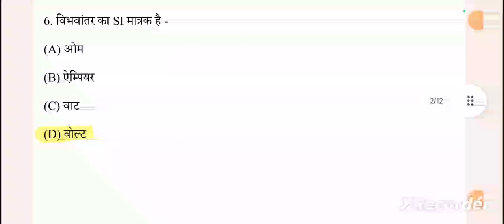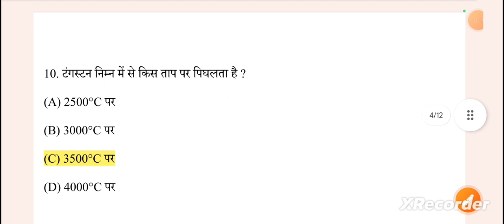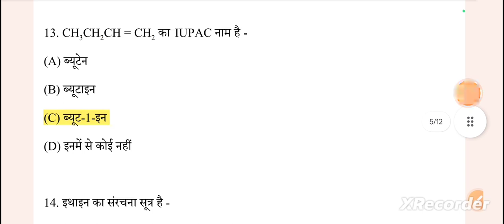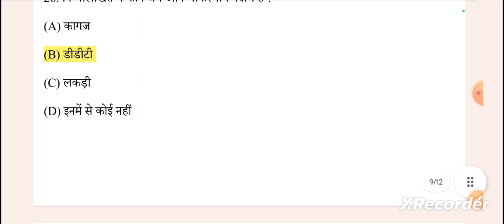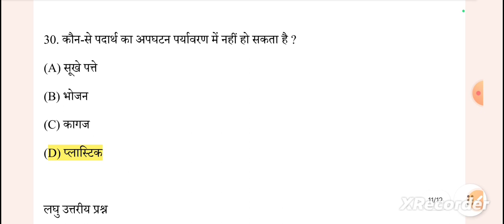27 October 2023